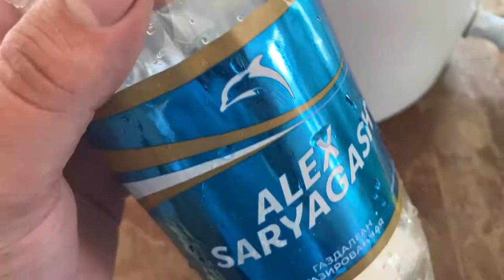Домашнее хлебное пиво Карбонизация Дегустация